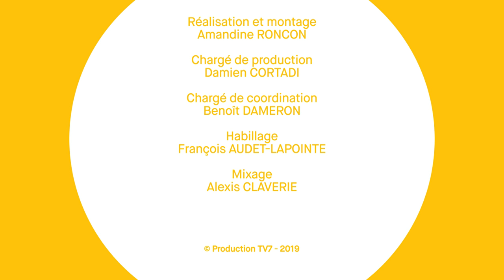Gironde Mag' - Jeunes sapeurs pompiers